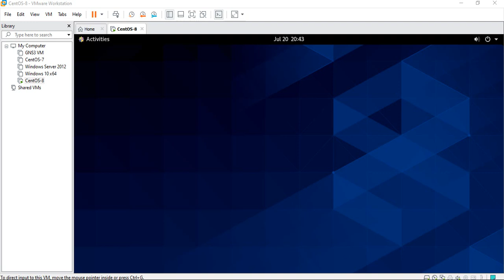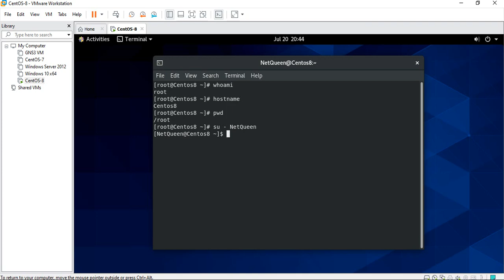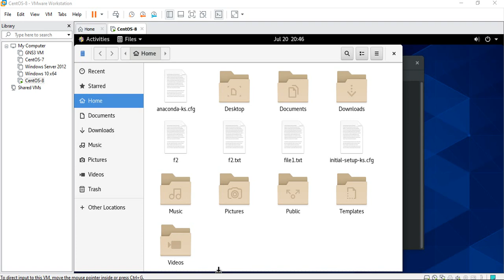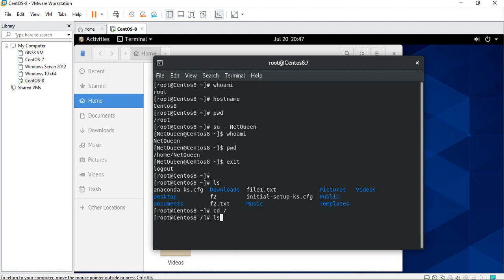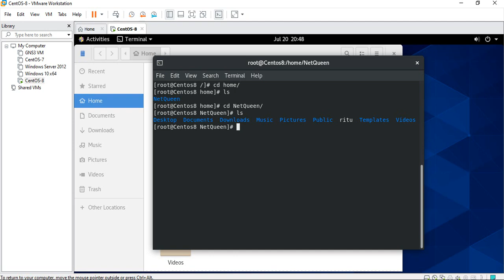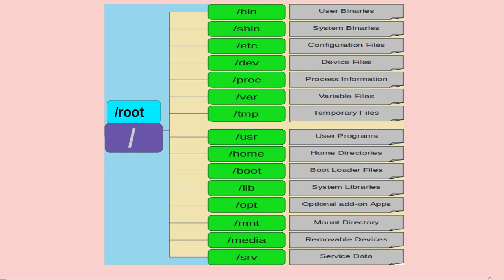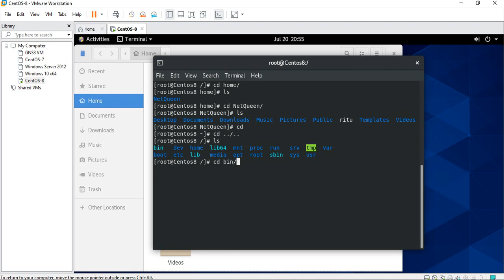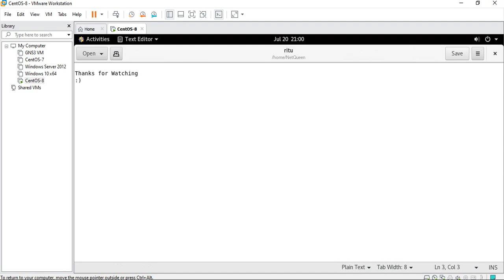Linux directory structure, Linux for beginners in Bangla!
In this video you will know Linux Directory structure.